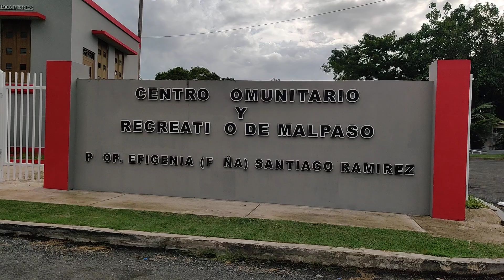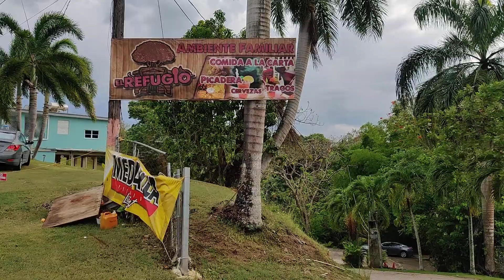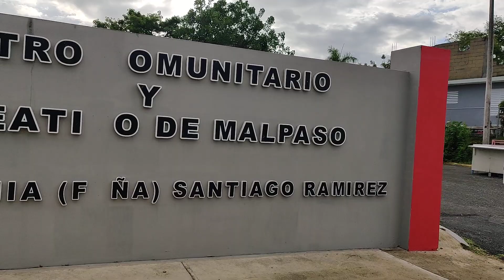Malpaso sector Cesar Ruiz. Otro bonito Campo del Oeste.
Mal Paso de Aguada,P.R.